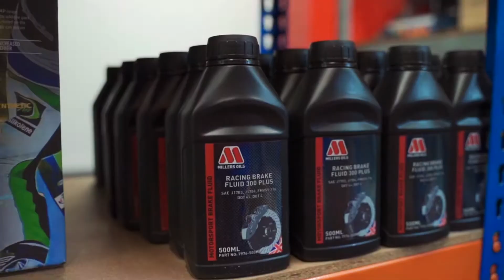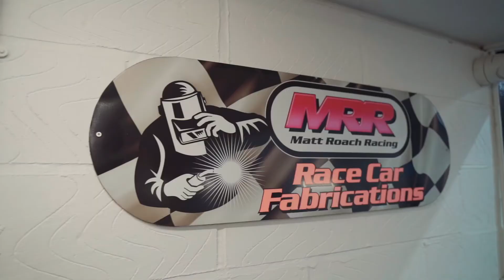Matt Roach Racing new HQ video tour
A short video showing what we are all about hope you like